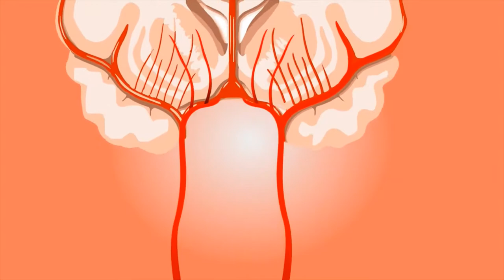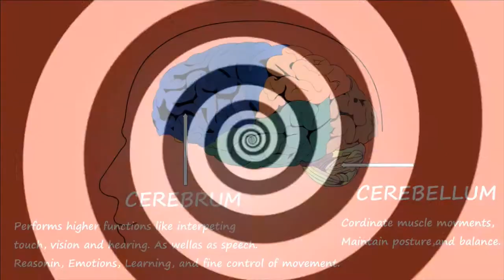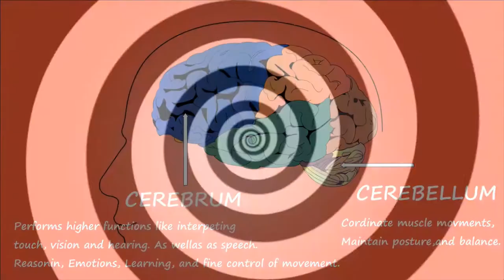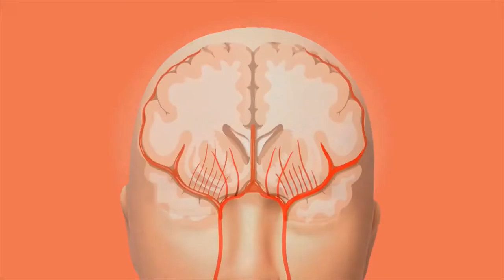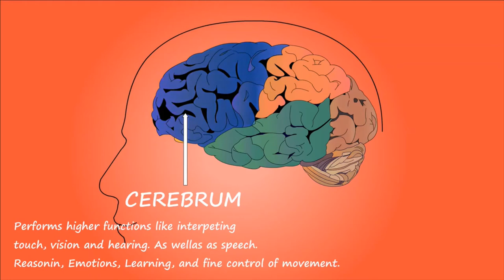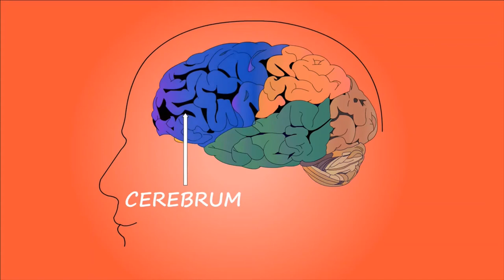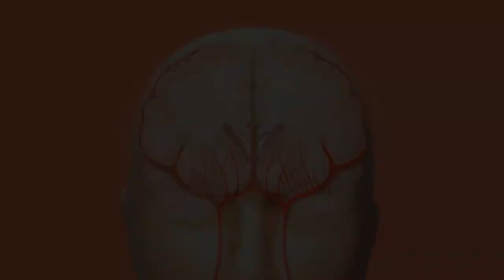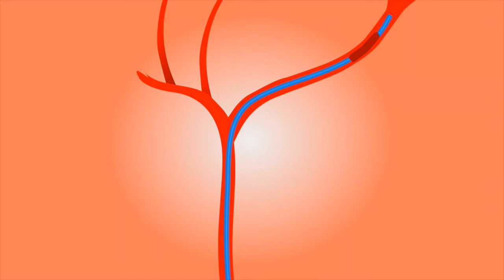🎧Hypnosis For Brain Power, Brain Healing Music, Meditation, Mind, Yoga, Study Music, Relaxing Music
Power Mind Music Presents ►Hypnosis Brain Power Meditation for brain power, neurons, renewal, cell repair, DNA repair, meditation. This original composition helps with thought patterns, mind clarity, brain growth, cellular function, and powerful minds. Meditation music for self growth and healing.

► Create new brain cells, and neurons while connecting with your true feelings, and become renewed in your thought patterns.
► Powerful thought creation tones, for deep renewal of your mind.
► This is a tool for your mind, to access your higher self, and your true potential.
► Complete balanced sound waves.

▼Check Out Some Our Other Amazing Videos▼